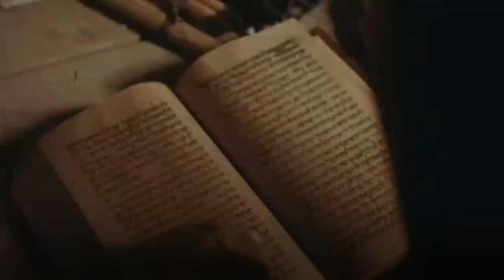Imam ali 2019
Kadrij rufai sadij desukij alvetij nakshbedij sinanij melani jesvi bektashi